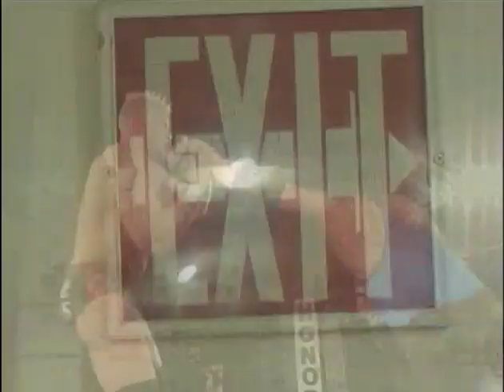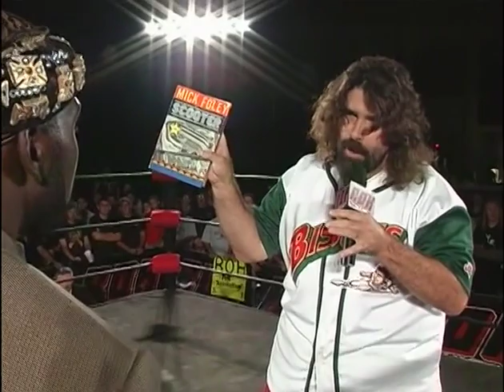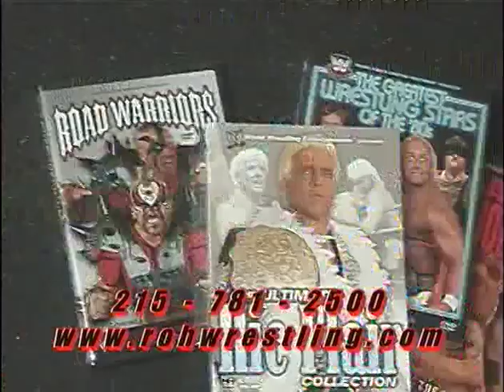Night Of The Grudges 2